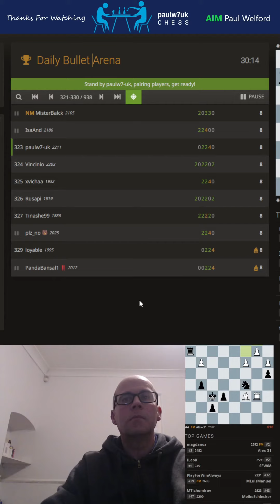paulw7uk chess v 1886 bullet chess, fairplay, lichess.org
paulw7uk chess.  this is 1-min bullet chess on lichess.org.
only uploaded this game as suspicious about the many times the green dot has changed to grey through the course of this game.
0:00 game start
0:13 dot
0:19 dot
0:47 dot
0:49 dot
0:58 dot
1:02 dot
1:07 dot
1:14 dot
1:16 dot
1:20 dot
1:26 dot
1:29 dot
1:32 dot
1:44 dot